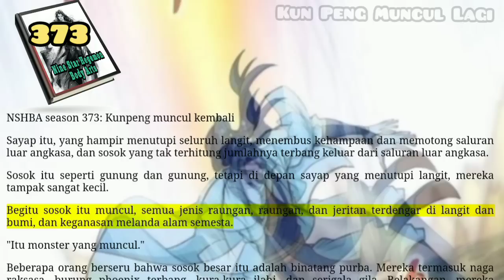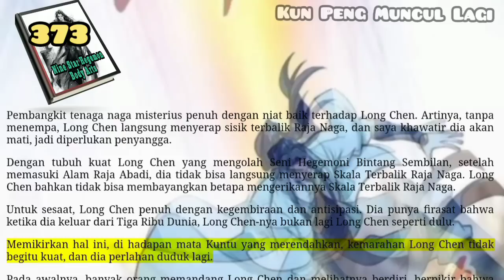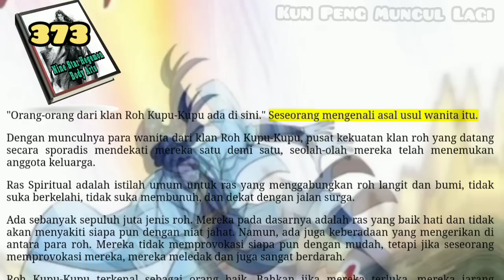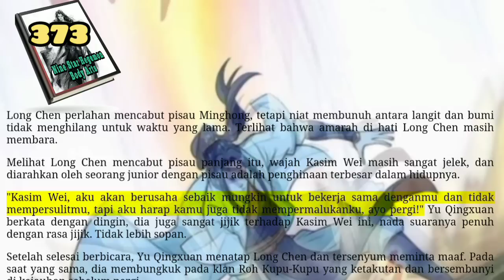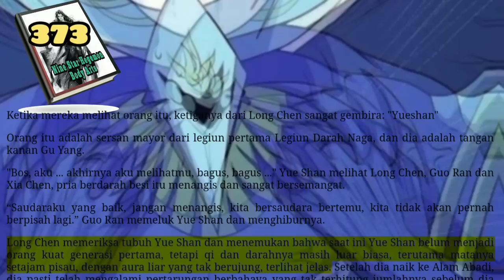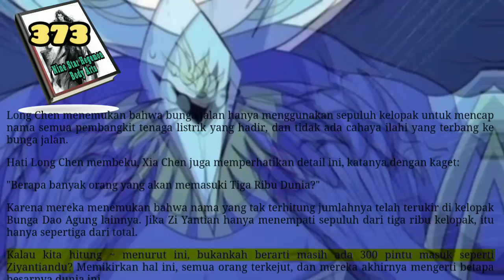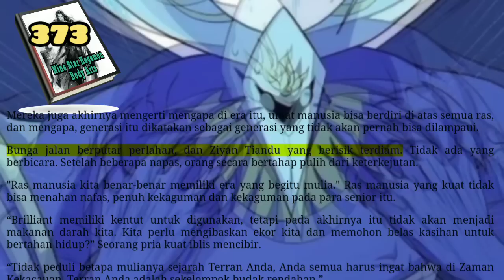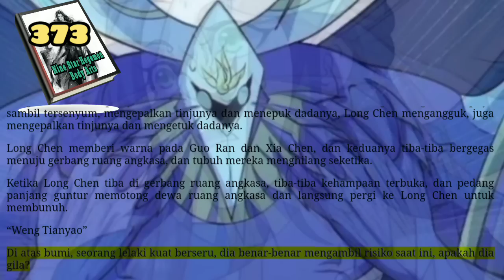Kun Peng Muncul Lagi, NSHBA 373